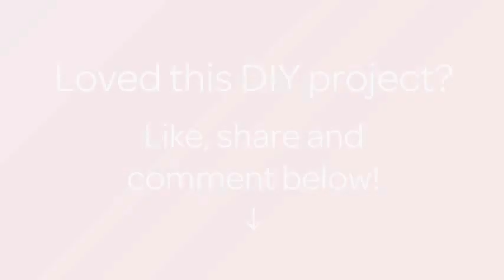How To Make A Fun And Colorful Clothespin Caterpillar - DIY Crafts Tutorial - Guidecentral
About this DIY project:
- Title: Make a Fun and Colorful Clothespin Caterpillar

Supplies:
- Several pieced of rubber sponge of different colors
- A piece of wooden clothespin
- Hot glue
- A pair of scissors
- Black and white construction papers